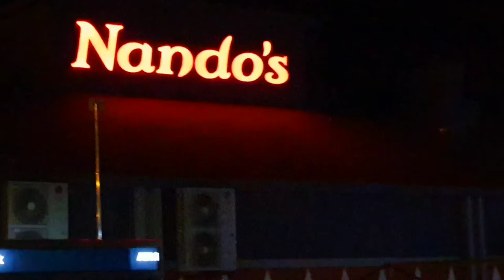Nneeleng live @ Miaf9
Shor clip by Douglas Seremane